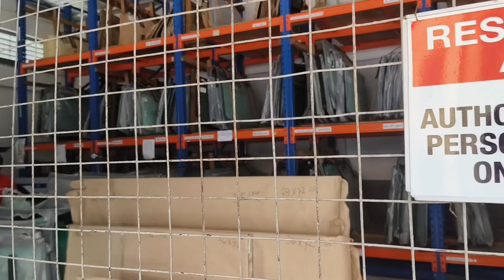Nabasag Windshield ni EON? Magkano Ginastos?